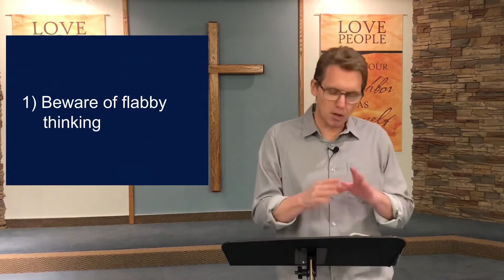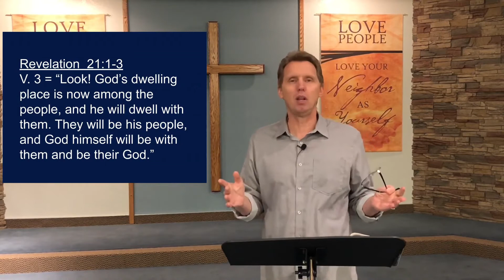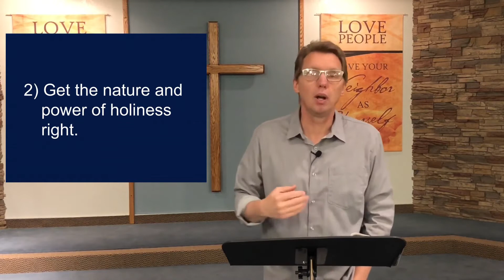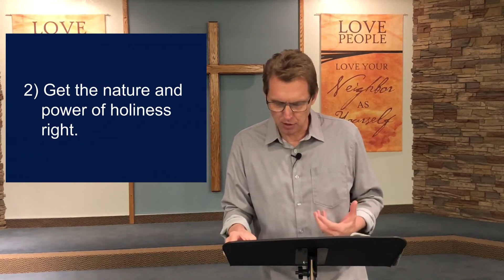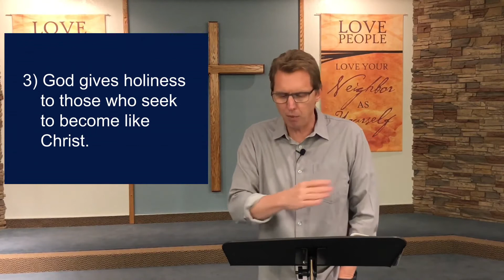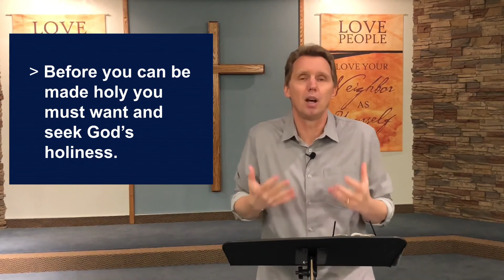January 10 Sermon, "Pursuing Holiness in 2021" part 2, 1 Peter 1:13-16